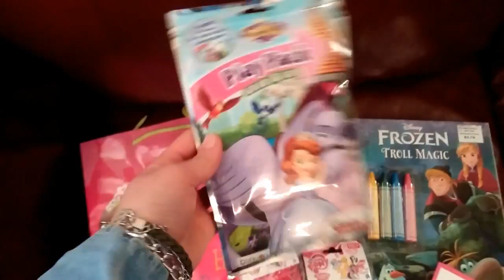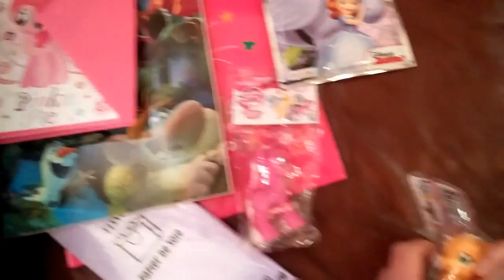TODDLER FALLS IN POOL